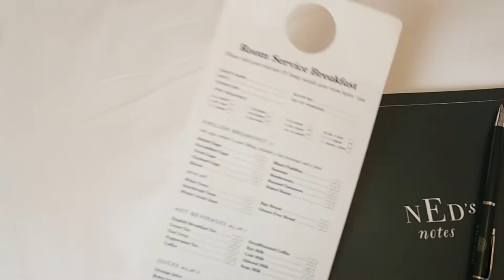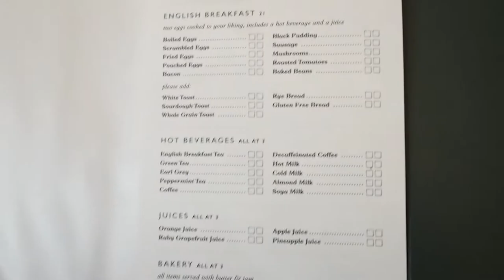GRWM | Stay and get ready with me at The Ned Hotel for the Wallis Staycation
Come with me to London as I shoot with Wallis Fashion for their new season collection, plus staying at The Ned Hotel in Bank. There's also a speedy get ready with me as I prepare for the Wallis press dinner and a look at some of the new AW17 collection too.
Everything I wore and makeup is all linked below.

FILMED ON THE OLYMPUS PEN EPL8 AND 12MM LENS

OUTFIT
Pink Blazer

PHOTOSHOOT
Wallis Coat

PUR Bare It All Foundation
Estee Lauder Concealer

Curling Wand

OUTFIT
Jumpsuit (very old)
clutch bag